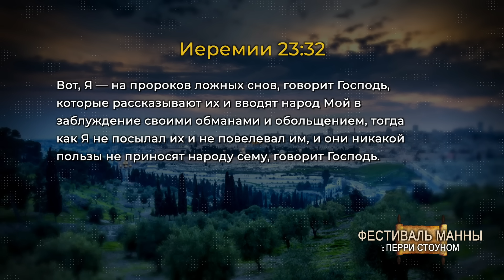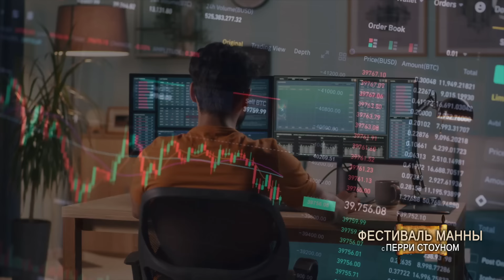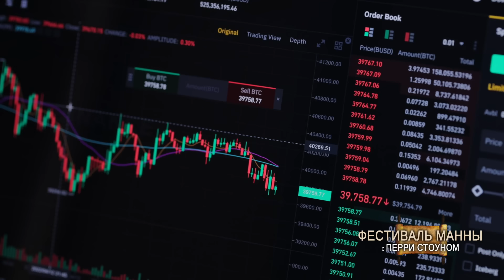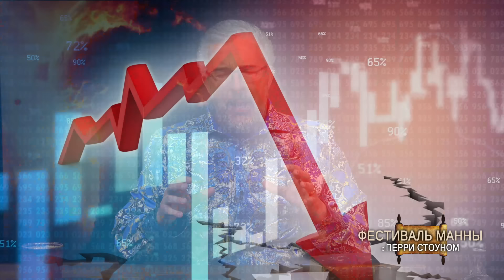Инсайдер раскрывает планы против Америки | Перри Стоун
Как найти Божью волю для своей жизни в период неопределённости и происходящих вокруг событий? Узнайте из этого выпуска программы «Фестиваль манны».
00:00 - Вступление
00:29 - Соцсети и их опасность
02:29 - Преподаватель евангелизации
03:10 - Как не ошибаться в пророчествах
05:28 - Пророчества во время Иеремии
06:37 - Вдохновенное пророчество и информация
08:16 - Что происходит с криптовалютами
11:30 - О воздушном шаре из Китая над США
13:18 - О еде на случай национальной катастрофы
15:43 - О банковском кризисе
20:00 - Ищите мудрости у Бога, где вам жить
22:15 - Скачайте бесплатную книгу «Раскрывая тактику сатаны»
23:02 - Перри Стоун о своем служении и о предстоящем пришествии Иисуса Христа
25:04 - Смотрите в следующей программе
27:00 - Перри Стоун о своих программах